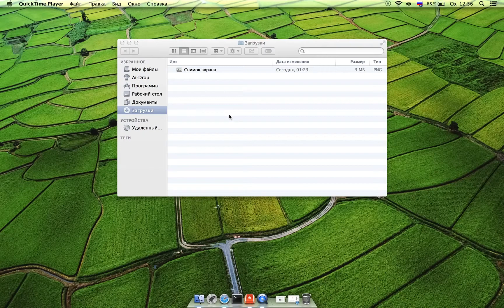Показывать расширения файлов в Mac OS X